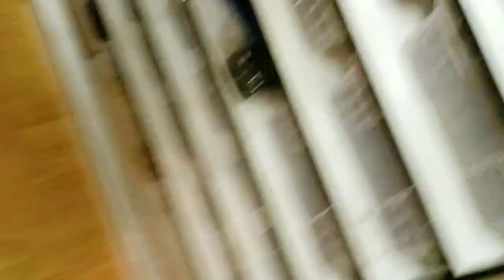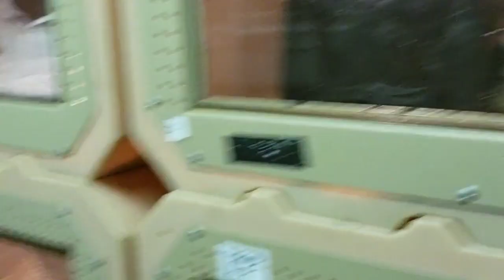Mike Perry takes us on a tour of his facility. African Reptiles and Venom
World renowned snake expert Mike Perry takes us on a private tour of his facility, African Reptiles and Venom, in Johannesburg South Africa. Here he milks many different type of venomous snakes for the production of antivenom and he specializes in Black Mambas. If you're planning a trip to South Africa look him up for a private tour!!